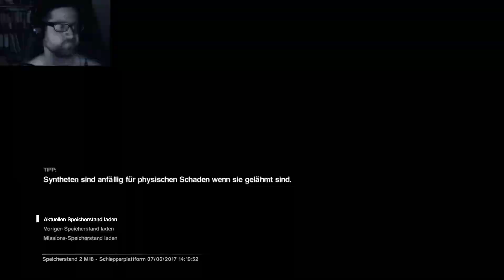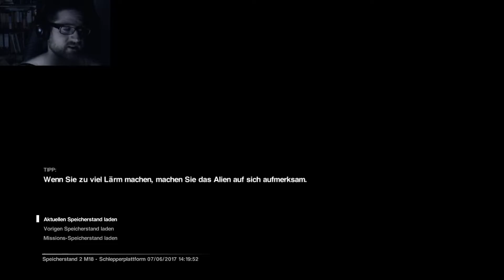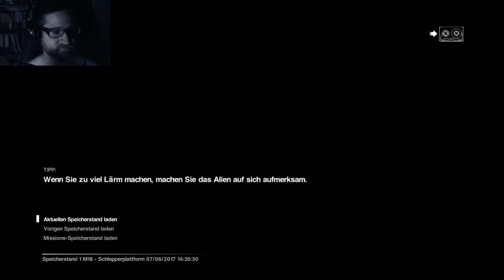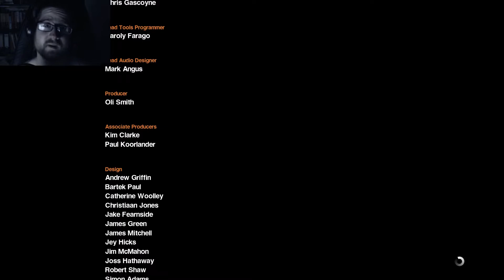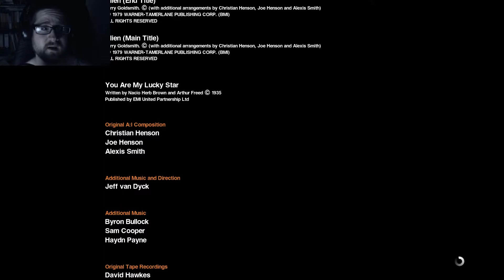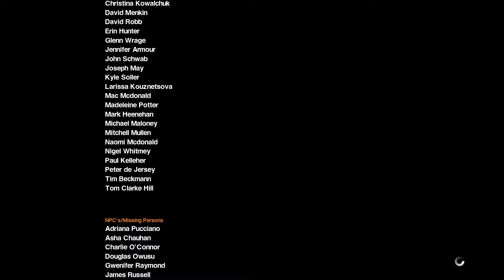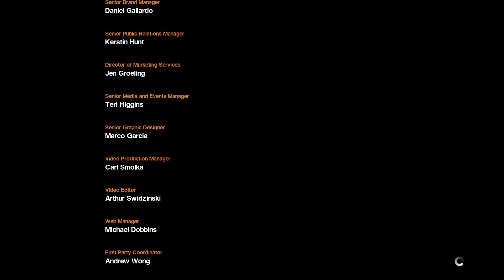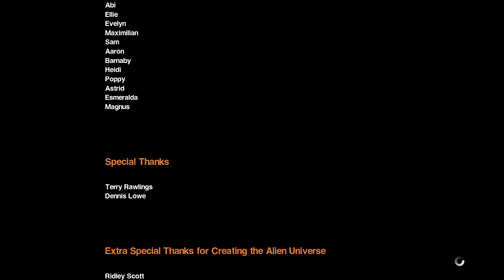VERLOREN IM WELTRAUM | ALIEN ISOLATION | ENDE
Alien: Isolation Deutsch - Let's Play Alien: Isolation Deutsch - German/Deutsch Walkthrough Gameplay
Let's Play - Alien: Isolation Deutsch Gameplay with Commentary (German/Deutsch)
Let's Play Alien: Isolation kaufen

Survival Horror in einer Atmosphäre von ständiger Bedrohung und tödlicher Gefahr. 15 Jahre nach den Ereignissen von Alien macht sich Ellen Ripleys Tochter Amanda auf die Suche nach ihrer mysteriöserweise verschwundenen Mutter und gerät dabei in einen verzweifelten Kampf um ihr Überleben. Als Amanda schlägst du dich durch eine immer feindlicher werdende Umgebung, in der du es nicht nur mit einer panischen und verzweifelten Bevölkerung zu tun hast, sondern auch mit einem unvorhersehbaren, brutalen Alien.

Unterlegen und unvorbereitet gilt es, das Beste aus dem Vorhandenen herauszuholen, zu improvisieren und das Köpfchen zu gebrauchen - nicht nur, um die Mission zu beenden, sondern um einfach nur am Leben zu bleiben. Überlebe eine immerwährende tödliche Bedrohung. Erfahre die ständige Angst, wenn ein komplett dynamisches und reagierendes Alien seine Sinne benutzt, um dich zu jagen und auf jeden deiner Schritte reagiert.

Improvisiere, um zu überleben. Hacke dich ins System, nutze lebensnotwendige Ressourcen und baue deine eigenen Gegenstände, um mit jeder Situation fertig zu werden. Umgehst du deine Feinde, lenkst du sie ab oder trittst du ihnen von Angesicht zu Angesicht gegenüber?